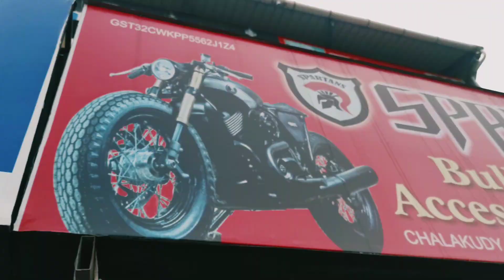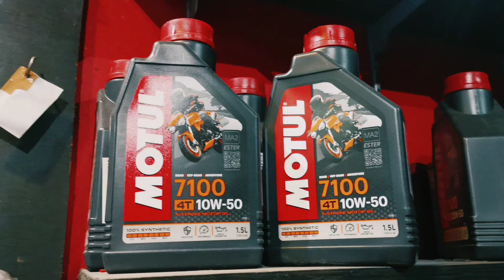FLAG OFF | HIMALAYAN RIDE | SUZUKI FIERO | FIREO RIDERS CLUB | SAAMI 37 | SPARTANS | ഹിമാലയം യാത്ര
Hello guys,
                    Today we are getting a part of an flag off. Our two friends From fiero Riders club Rahul and Rahul , has started their journey from Kochin to HIMLAYAS... and between in travel we met them at our home town and They have spend some time with us by sharing their preparations for journey,

ഹലോ ഫ്രണ്ട്‌സ് ,
ഇന്ന് നമ്മൾ ഒരു ഫ്ലാഗ് ഓഫിന്റെ ഭാഗമാകുന്നു . ഞങ്ങളുടെ രണ്ട് സുഹൃത്തുക്കൾ ഫിയറോ റൈഡേഴ്സ് ക്ലബിൽ നിന്ന് കൊച്ചിയിൽ നിന്ന് ഹിമാലയത്തിലേക്ക് യാത്ര ആരംഭിച്ചു ... യാത്രയ്ക്കിടയിൽ ഞങ്ങൾ അവരെ ഞങ്ങളുടെ നാട്ടിൽ കണ്ടുമുട്ടി, യാത്രയ്ക്കുള്ള ഒരുക്കങ്ങൾ പങ്കുവെച്ച് അവർ ഞങ്ങളോടൊപ്പം കുറച്ച് സമയം ചെലവഴിച്ചു, മോട്ടോർ സൈക്കിളിലെയും യാത്രാ രീതിയെയും കുറിച്ച് വിശേഷങ്ങൾ പറഞ്ഞതിന് ശേഷം അവർ വീണ്ടും യാത്ര തുടർന്നു. ഒഴിവാക്കാതെ മുഴുവൻ എപ്പിസോഡും കാണുക.

Host : SREERAM V IYER. (SAAMI 37)

Camera : Varun Shankar.

Equipments : NOKIA 7.2 (ZIESS OPTICS)
                       HUEWAI
                       MOZA MINI S GIMBAL
                       BOYA MIC WIRED.